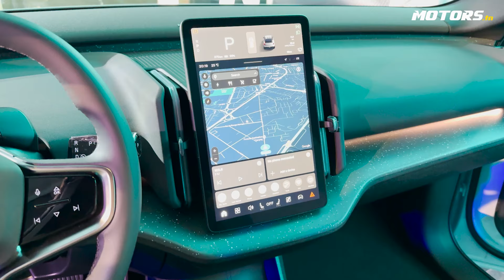Nouveau SUV Volvo EX30 100% électrique